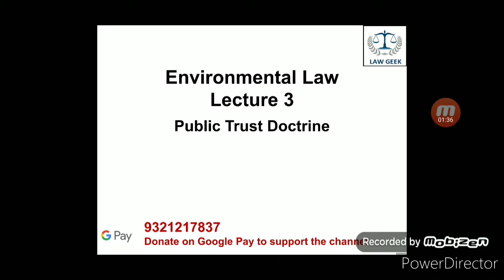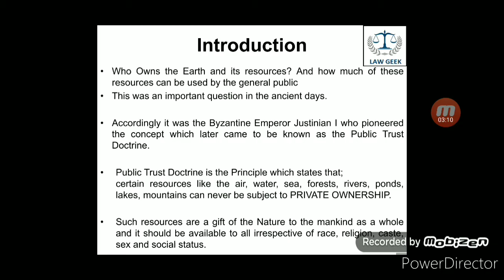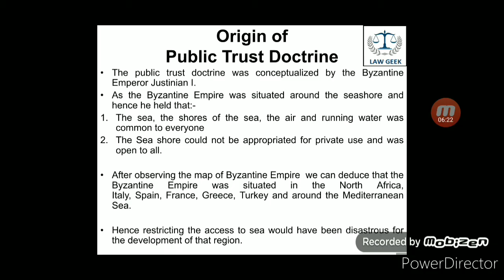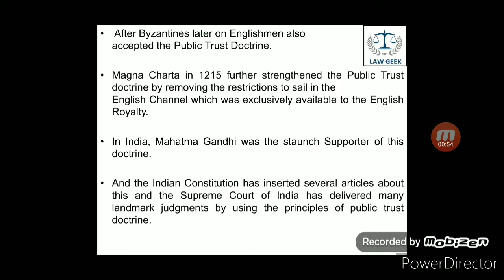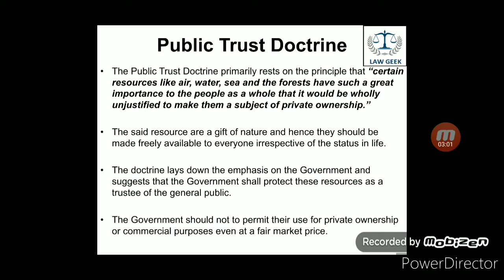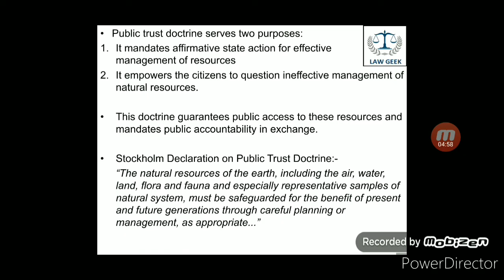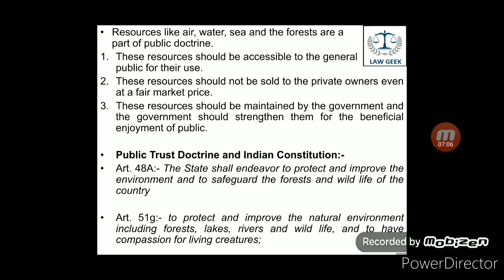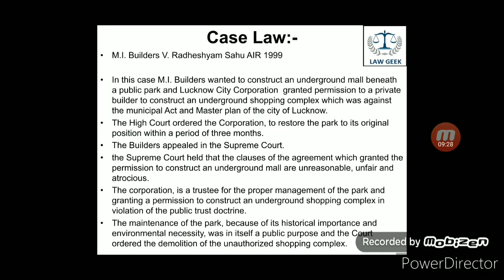Environmental Law: Lecture 4: |Public Trust Doctrine